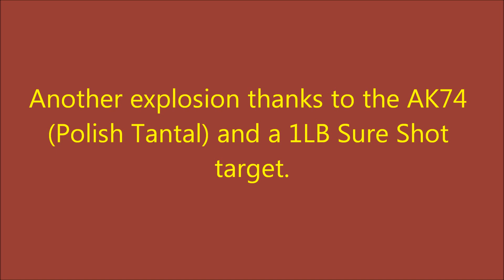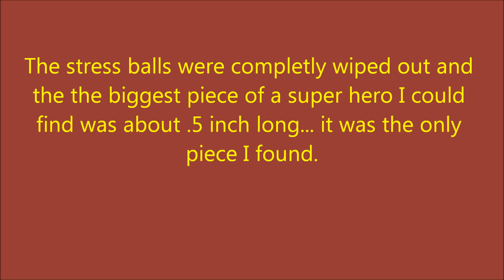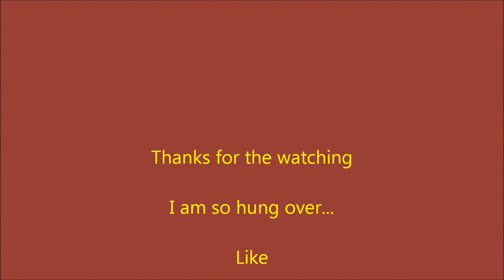Super hero death scene. - Don't be a moron like FPS - Be safe!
I take 7 foam super heros, 9 stress balls, 1LB of Sure Shot, a roll of duct tape, and a Ak74 and put them all together for a messy little explosion. If your going to use exploding targets be smart about it. Don't be a moron and endanger yourself or anyone out there with you.